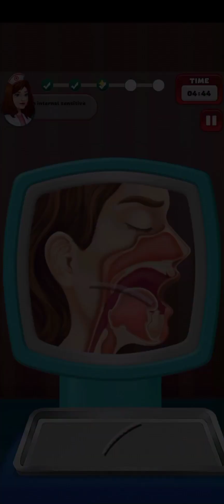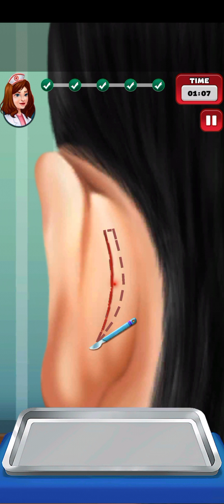procedure of surgery